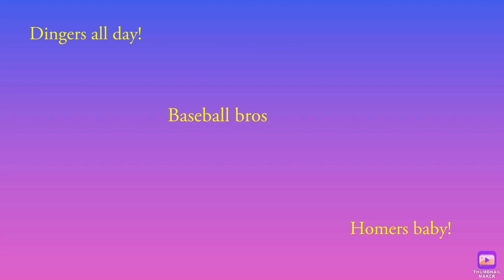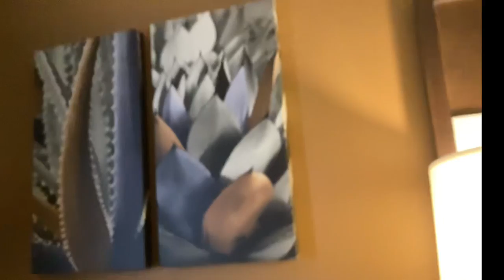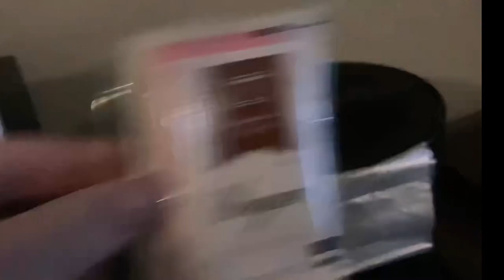New Mexico baseball tournament ⚾️